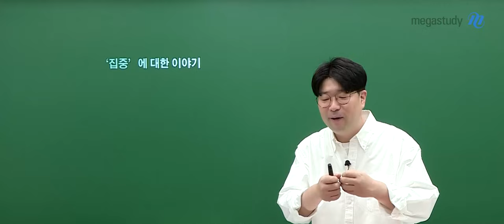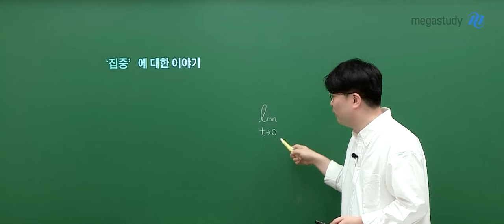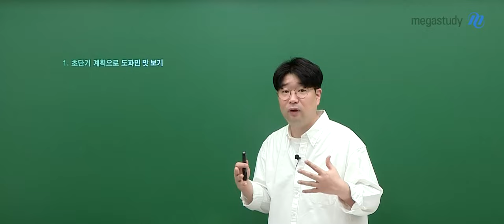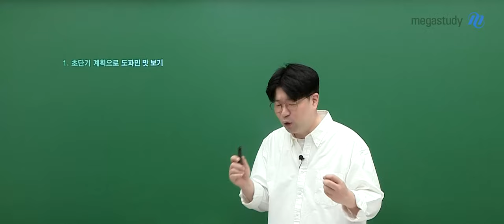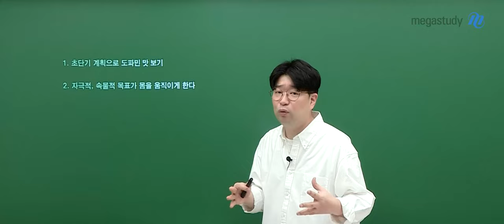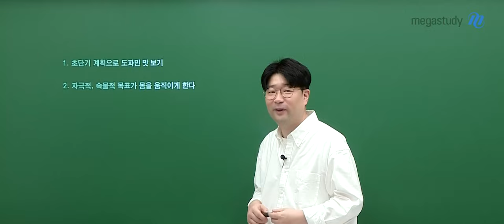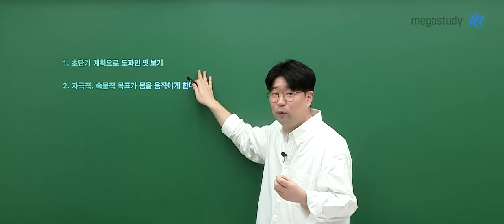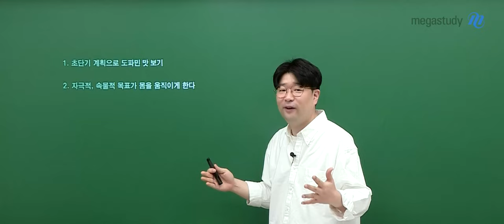[메가스터디] 생명과학 황민준쌤 - '집중'에 대한 이야기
집중에 대한 이야기 - 재미있는 학습 목표?

 "하루 종일 책상 앞에 앉아 있기는 한데 집중이 잘 안되는 것 같아요 ㅠㅠ"
 "하루에 집중해서 공부하는 시간은 얼마 안되는 것 같아요 ㅠㅠ"

집중을 하기 위해 필요한 것은?
바로 목표 설정!

1. 초단기 계획으로 도파민 맛 보기
2. 자극적, 속물적 목표가 몸을 움직이게 한다

학습에 대한 고민 상담을 하듯이 황민준 선생님이 이야기해줄게요!

－ 생명과학 황민준 선생님을 더 알고 싶다면?